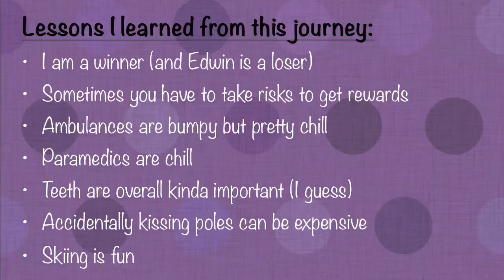TEETH DESTROYED, NEEDED AMBULANCE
Had a great day skiing, saw a beautiful sunset, then went back to Pittsburgh. Overall 10/10, would recommend.